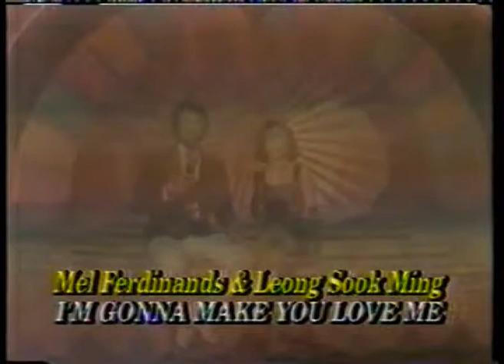I'M GONNA MAKE YOU LOVE ME performed by Mel Ferdinands & Ming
Mel Ferdinands doing a duet with Ming for ROLLING GOOD TIMES, SBC (c) 1989